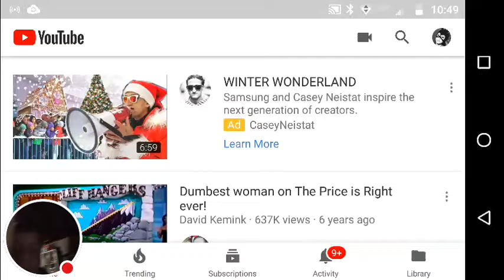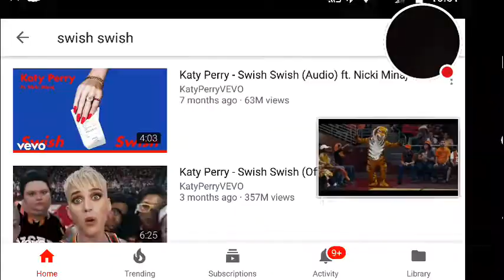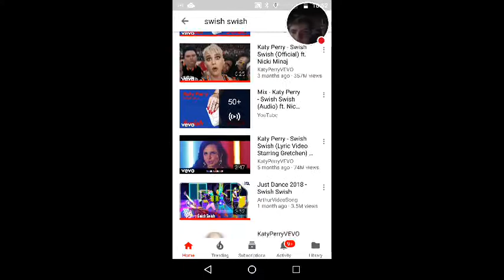Reaction to swish swish